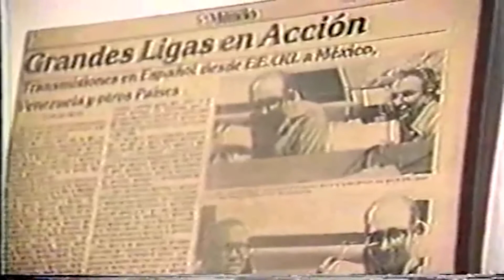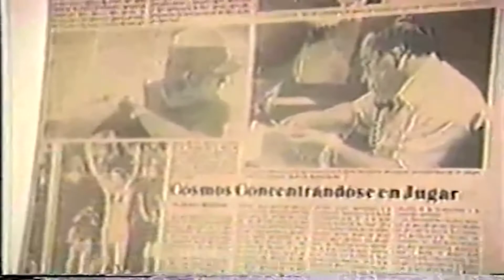Historia de el As Félix Acosta Nuñez